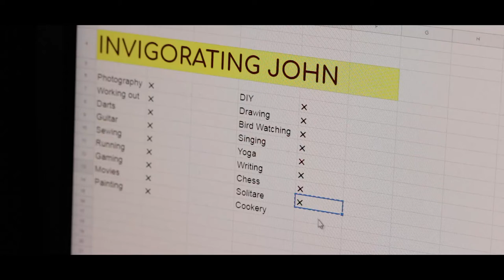the Great Confusion of Self Exploration | Short Film | 48 Hour Challenge Winner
A film created in a weekend for a uni isolation film challenge project.
Our film came first in the contest!
Written and Created by Aaron and Mercer MacWilliam Hughes.